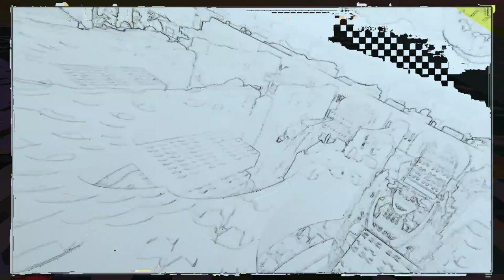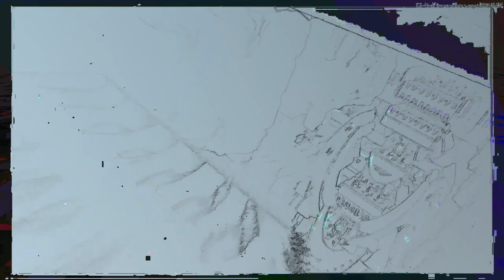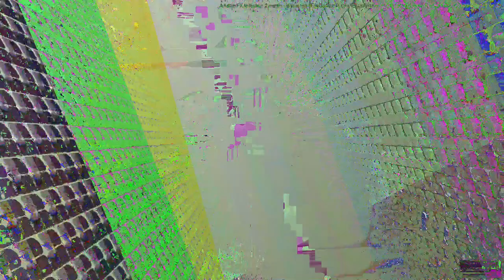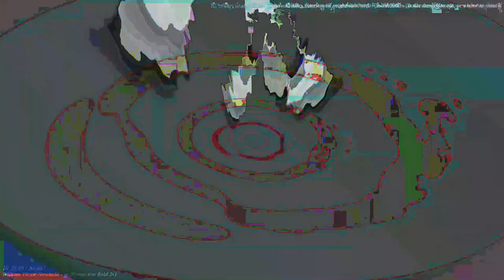[EPILEPSY WARNING] Movie 23 04 24 17h46m32s *Photosensitivity Warning*